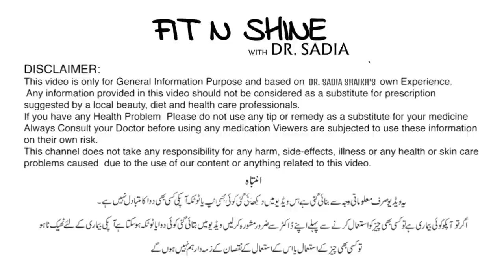from 94 Kg to 69 Kg Saba Mirza's Weight Loss Journey | Dr. Sadia | 25 Kg Weight Loss Transformation